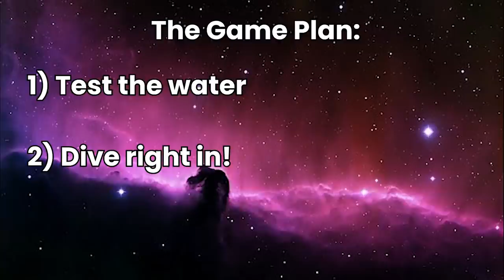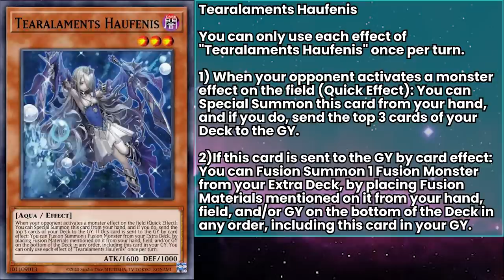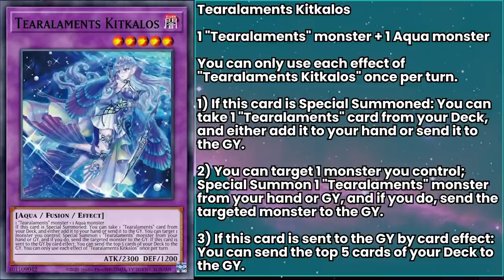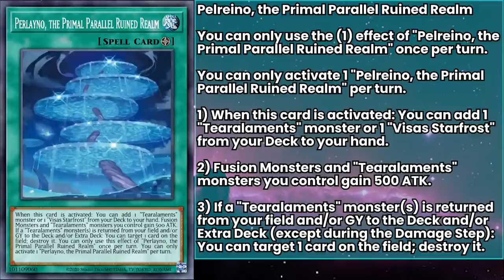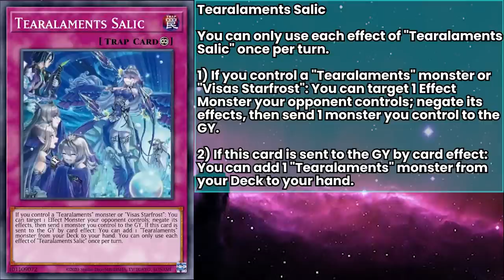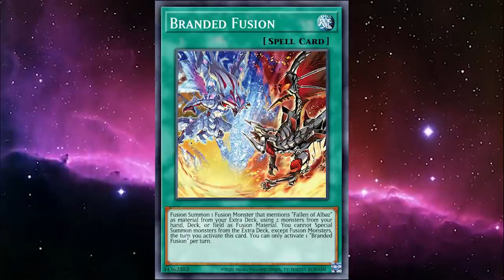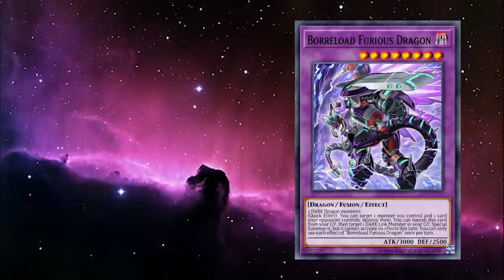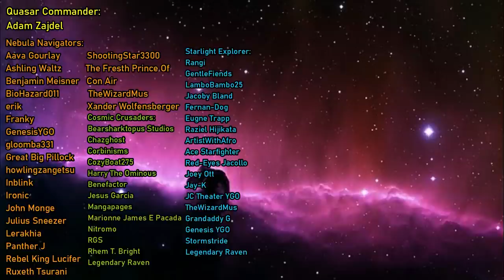THE MOST BROKEN FUSION DECK EVER PRINTED!!! [Yu-Gi-Oh! Archetypes And Lore Explained: Tearlaments]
Alternate Title: Play This Deck Below Room Tempurature, Call That Cold Fusion.

This video is a that will Explain all of the Tearalament cards in the Yu-Gi-Oh! anime that have been printed in the card game proper, as well as some that are thematically similar, how they work individually and as a group, as well as synergies with other cards, You might even learn some trivia while you're here!

Hello Everyone! GoldenNova here! Power Of The Elements just dropped, and we've got some sweet new archetypes! Today, we're covering Tearalaments, a fusion strategy that does something completely new and innovative: Using Material From The Grave! Wow!

Editing by Christian from Fusion YGO (TheHavreCardMan)

"Make Verte" Clip from KingScarletYGO

0:00 Intro
1:48 Tearalaments Main Deck Monsters
5:03 A Brief Aside About Visas Starfrost
6:41 Tearalaments Fusion Monsters
9:43 Tearalaments Spells/Traps
13:44 Tech Cards
19:24 Outro